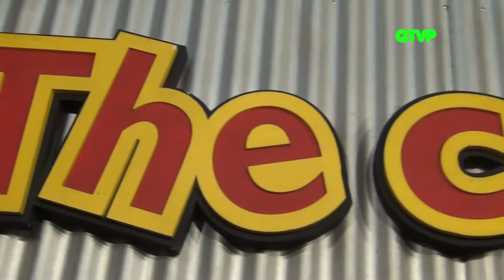ROBERTO PIAZZA. "La Vida es un Cabaret" Función de Prensa de PIAZZA CABARET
Imagenes especiales y breve entrevista en el estreno de prensa de "Piazza Cabaret"
El multifacético artista presenta su espectáculo "Piazza Cabaret" los dias Jueves a las 22 en "The Cavern Pub" (Complejo la Plaza) Corrientes 1660 Capital Federal.